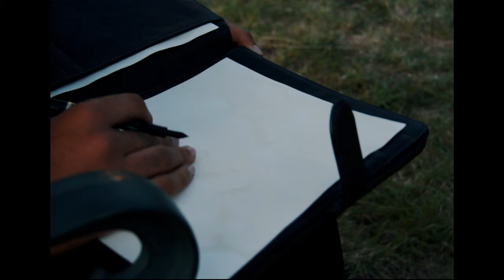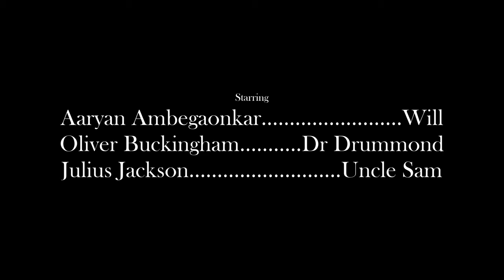Cherry | Short Film [HD]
Cherry is an experimental short film directed by Rubén Giuliani set at the end of the Roaring 20's, about a young up-and-coming writer who meets his mysterious new patron.

In The Press | "If you were to ask David Lynch and Terry Gilliam to partner up and make a short film, you might end up with something like Cherry."​

Tagline | Will he find inspiration, or will inspiration find him?

This film was a passion project and I extend thanks to everyone who helped in the making.

The 1920's in America was a decade of economic boom, culture and excess. On October 29th, 1929,  Black Tuesday, the New York stock market crashed and led to a worldwide recession.

Set in an oasis of wealth five months after Black Tuesday, 'Cherry' is a reflection on a world coming to terms with disillusionment. A story that can make us look differently at the crisis the world is currently facing.

'Cherry' was also inspired by modernist poet William Carlos Williams, of whom the protagonist is a caricature."

Written, Directed & Edited | Rubén Giuliani
Produced, Costumes & Props | Caterina Fitzgerald

CAST:
Will. Aaryan Ambegaonkar
Dr Drummond. Oliver Buckingham
Uncle Sam. Julius Jackson

Sound Effects | "Ambience, Creepy Wind, A.wav" by InspectorJ of Freesound.org

GEAR:
Canon 60D w/ 17-85mm Canon Ultrasonic lens
Green.l 67mm UV filter
Takstar SGC-598 shotgun mic
Heiwa TH-650 tripod
Yelangu s60t steadycam

Filming Locations | Cambridge, UK